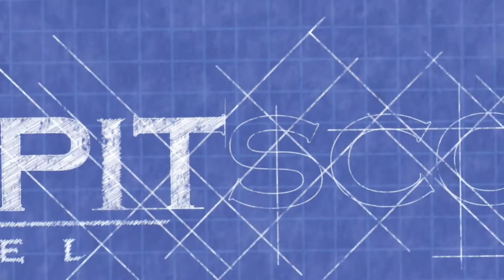Building the Tall Cabinet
Organize your classroom, makerspace, or STEM/STEAM lab with the floor-standing cabinet. With adjustable shelving and doors that can lock, your things will be safe and in order. This video features a step-by-step guide on the assembly process.